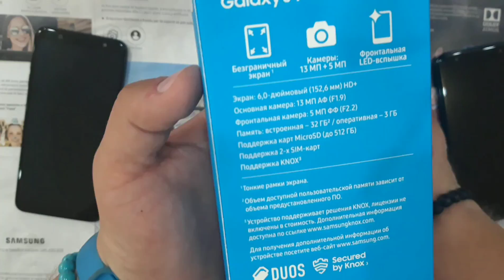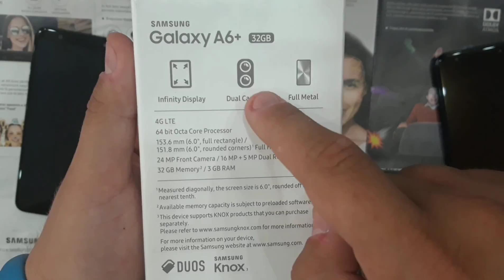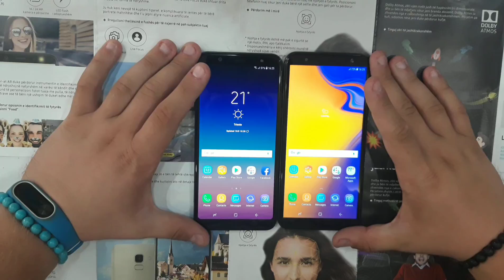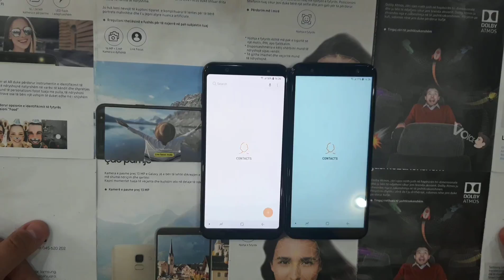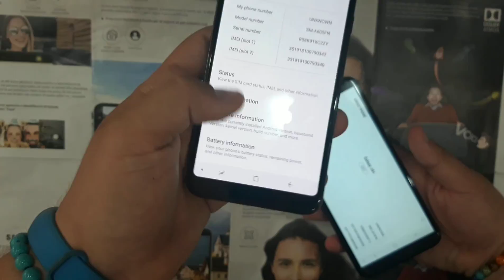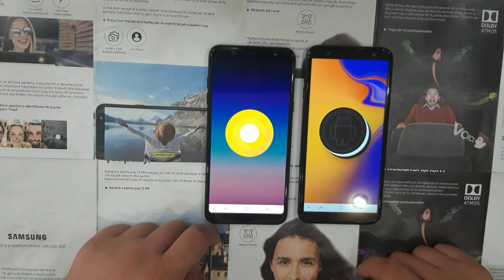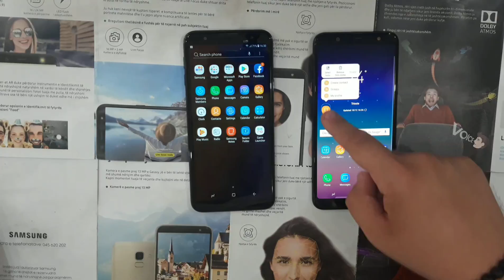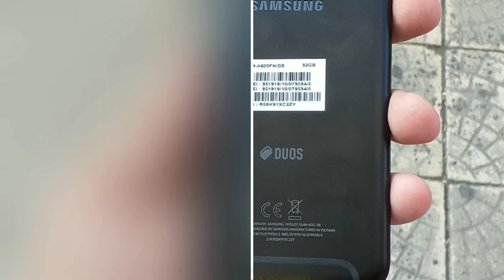Samsung Galaxy A6+ vs Samsung Galaxy J4+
Which model you think wins?